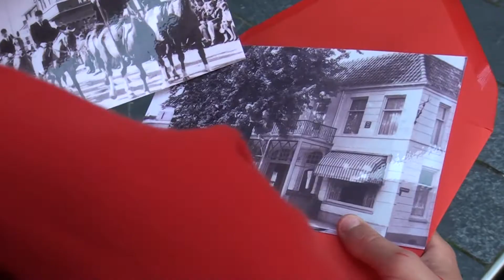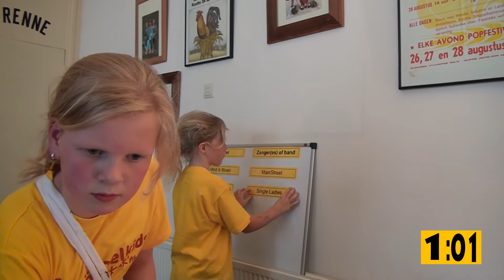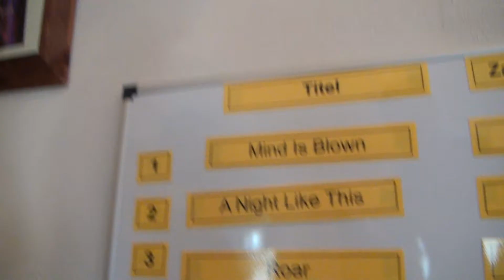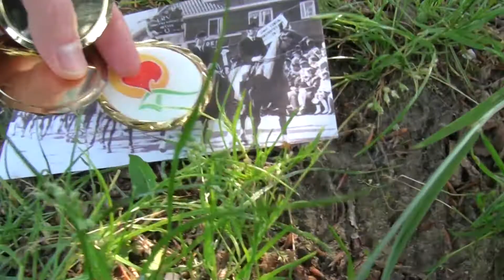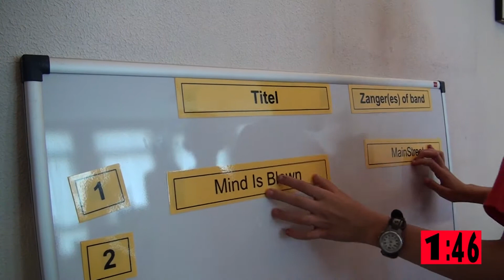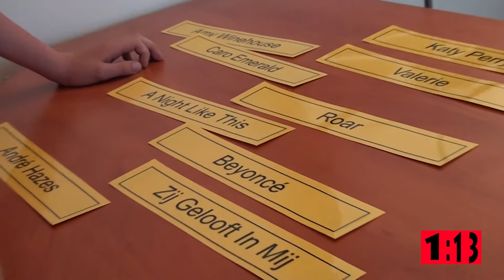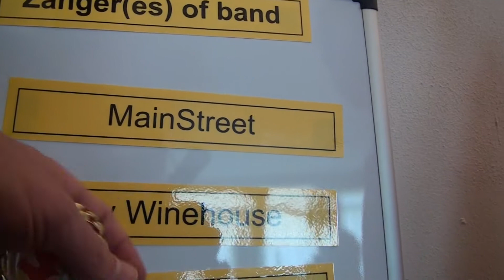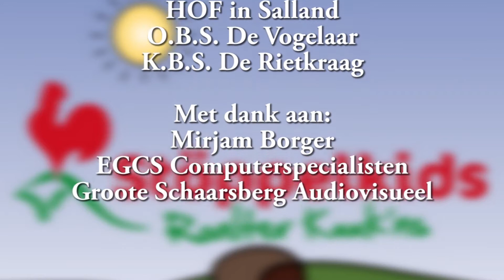Stöppelkids aflevering 4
Een nieuw kinderprogramma over Raalte en Stöppelhaene. In ieder aflevering proberen kinderen zoveel mogelijk munten te verdienen voor hun team. Ze moeten daarvoor raadsels oplossen, plekken in Raalte vinden en fotograferen, schilderen, namen van liedjes raden, zaklopen en nog veel meer! Het is een spannend programma waarin steeds het team met de meeste munten door mag naar de halve finale!